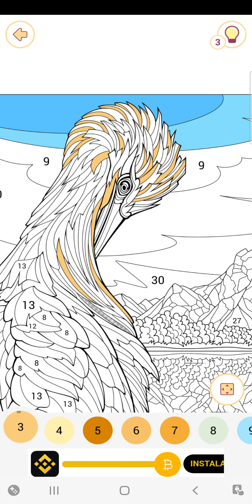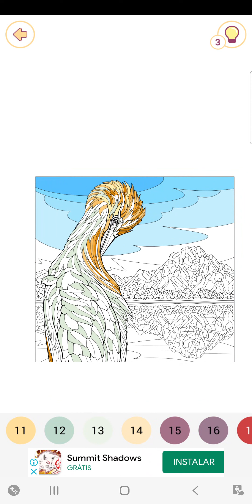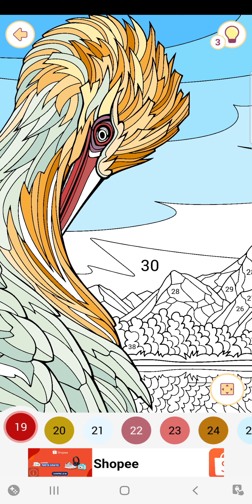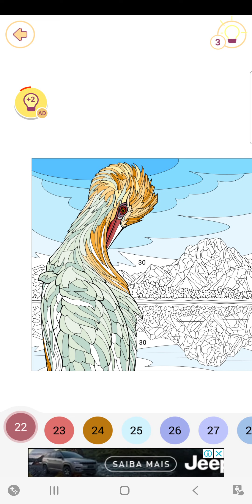Happy Color Paisagem + Pássaro 1/3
Sejam todos bem vindos ao nosso canal!
Se quiser ajudar o canal - PIX - 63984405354 Theo Guilherme Laufer
Nos siga no instagram @familia_laufer_gamer